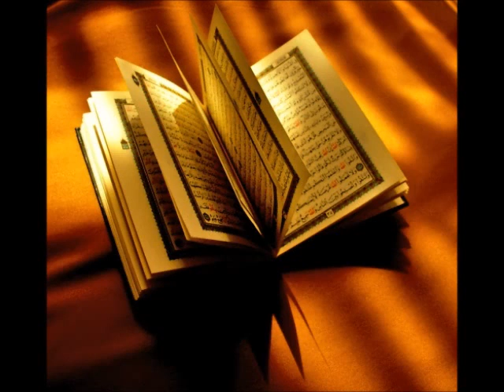سورة الزلزلة ياسر الدوسري